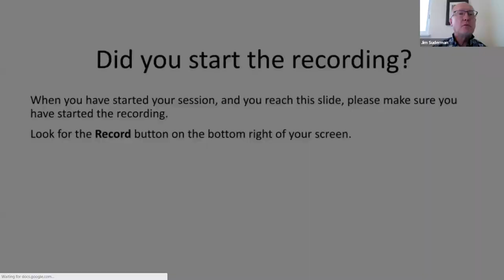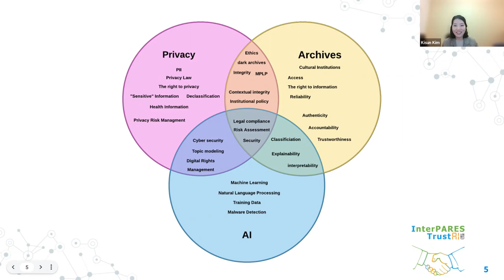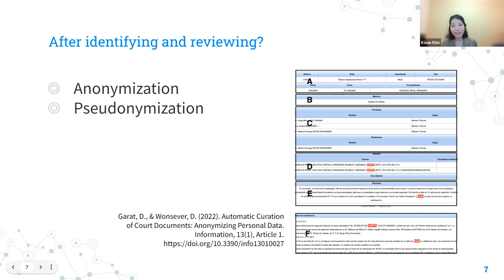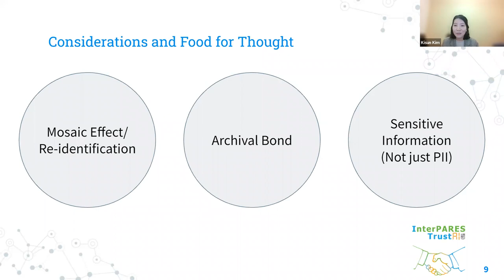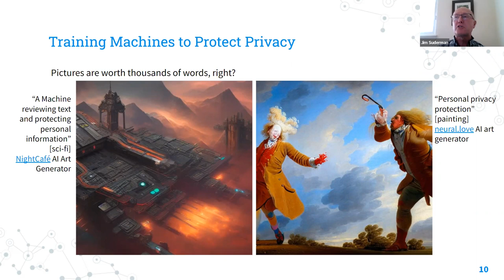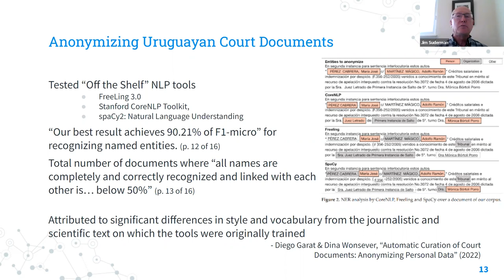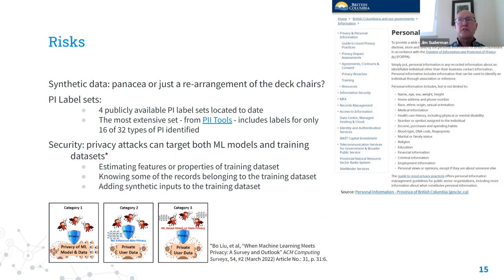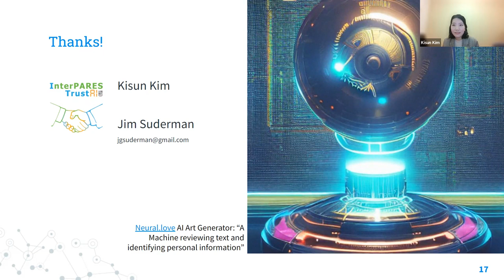Crash Test Dummies: AI Privacy without Seatbelts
The session will report on privacy-focused studies underway under the umbrella of the InterPARES Trust AI Project, an inter-disciplinary, international research project examining the preservation of authentic records in the context of Artificial Intelligence. Juxtaposing the importance of privacy protection as an ethical principle common to the AI, archives, and library communities with the speed of AI innovation, especially in machine learning, the session will start with a survey of the literature on privacy protection and AI, identifying broad themes noted, such as e-Discovery. It will touch on how emerging technologies are affecting privacy rights and protection mechanisms. It will also consider the need for and importance of "fit for purpose" data to train machine models to predict the presence of personal information.